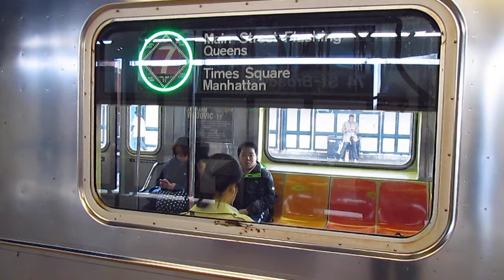MTA New York City Subway: Three R62A & One R188 7 Trains at the 74 Street-Broadway Station.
Here we have a bit of 7 train action at the 74th Street-Broadway subway station in Jackson Heights, Queens, New York. This video features one single Kawasaki R188 set and three Bombardier R62A sets all on the 7 line heading to Times Square or to Flushing-Main Street.

The cars showcased are R188 Cars 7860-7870.

The first R62A set has cars 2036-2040/1902/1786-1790. The second set has cars 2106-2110/1960/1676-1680. The third set has cars 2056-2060/1948/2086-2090.

Route:
(7) Train to Flushing-Main Street, Queens & Times Square-42nd Street, Manhattan.

Subway transfers at this station:
E, F, M, & R Trains.

Local bus transfers outside this station:
Q32, Q33, Q49, Q53; ✈Q47 & ✈Q70 Buses.

IRT Flushing line
Video taken on April 14th, 2014.